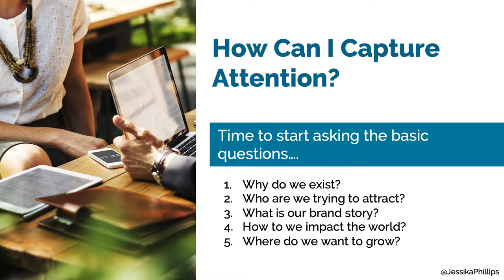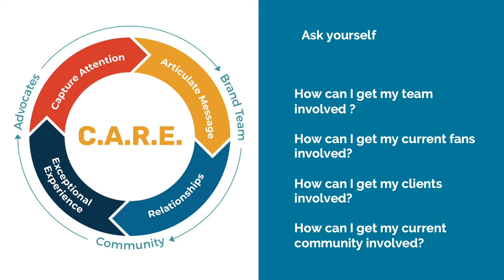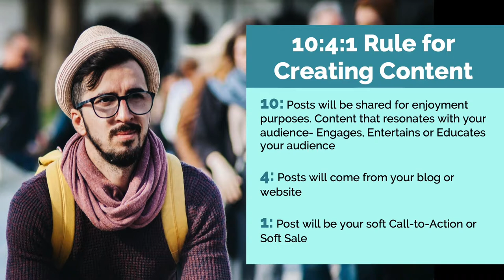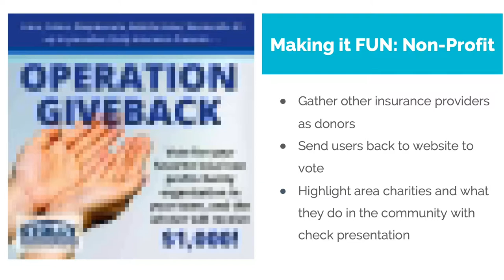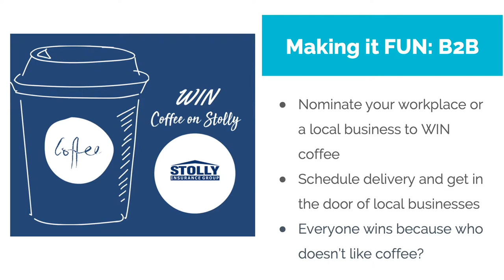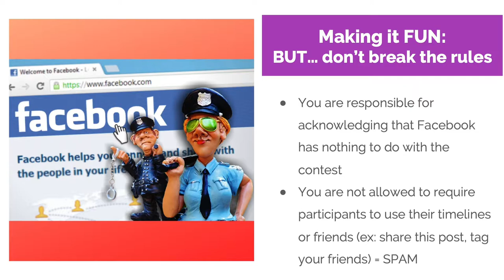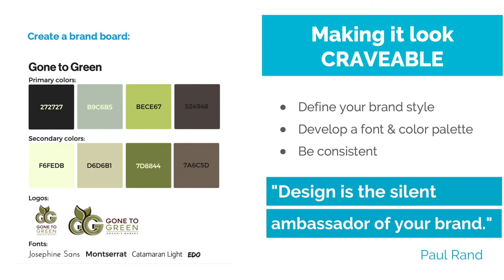Creating a Craveable Social Media Workflow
SMWL19 Panel on Steps to Managing a Social Media Campaign

the Relationship Marketing Agency